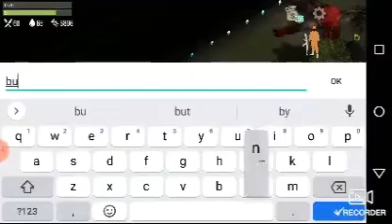Revenge after my big mistake with dead shot and Mario